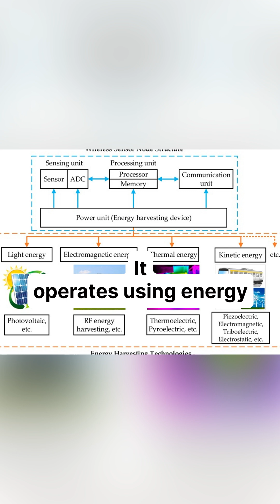World’s Smallest Computer: Smaller Than a Grain of Rice!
Meet the tiniest computer ever— just 0.3mm, smaller than a rice grain! In this video, we explore this groundbreaking marvel, packed with a processor, memory, and wireless tech, powered by energy from its surroundings. From real-time medical monitoring to environmental sensing, its applications are huge despite its size. Discover how this pint-sized innovation could transform healthcare and science. Ready for a big future in tiny tech?